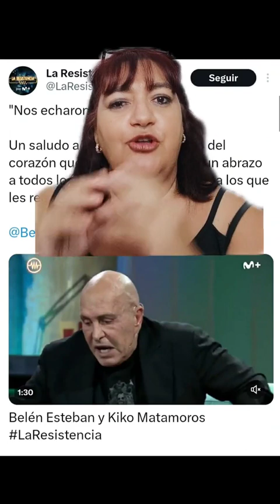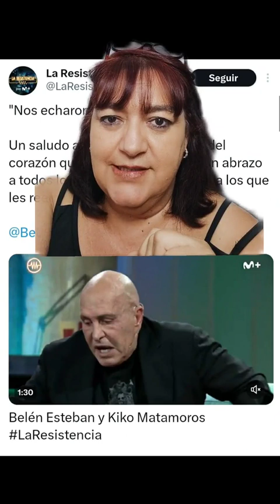LAS PULLITAS DE BELÉN ESTEBAN Y KIKO MATAMOROS A MEDIASET